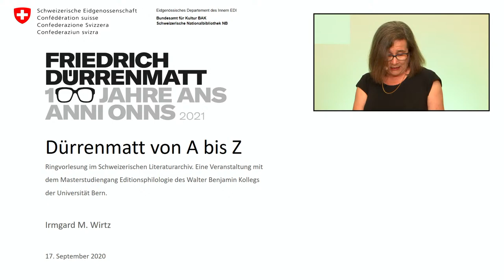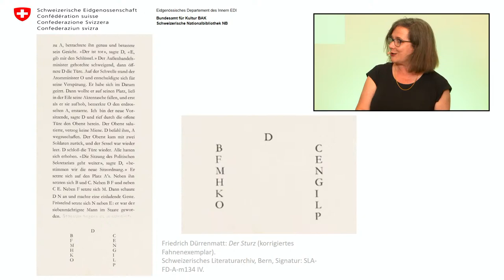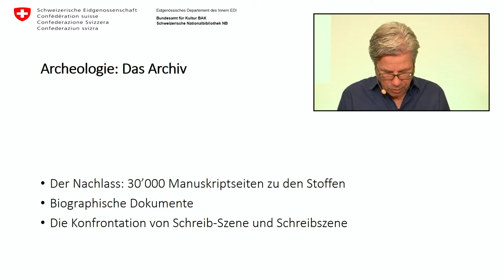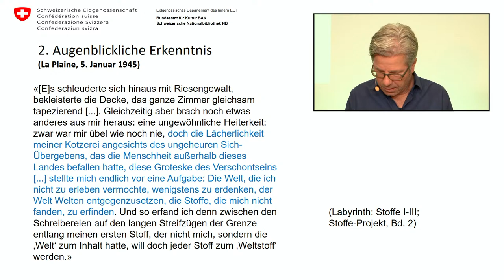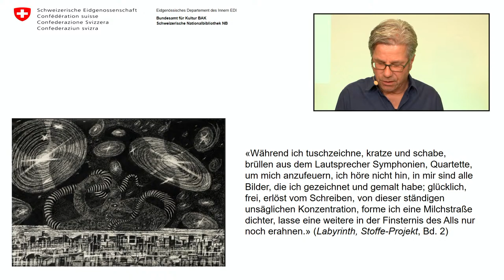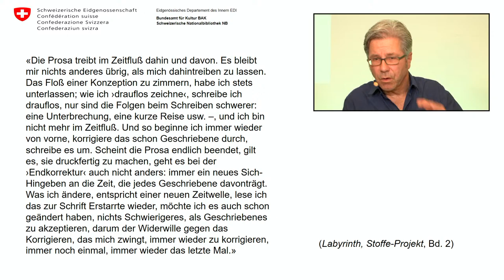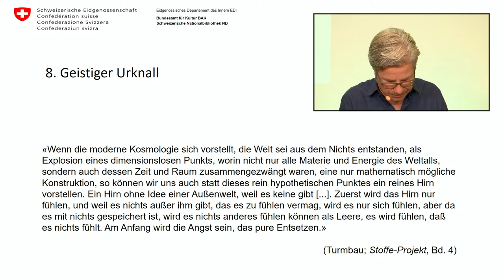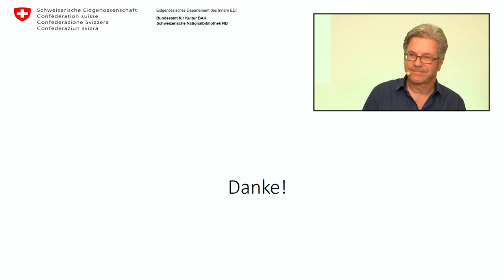17.09.2020 Dürrenmatt von A – Z. Ulrich Weber: Anfangen. Eine kleine Archäologie der Kreativität